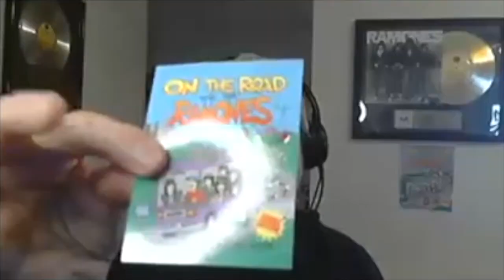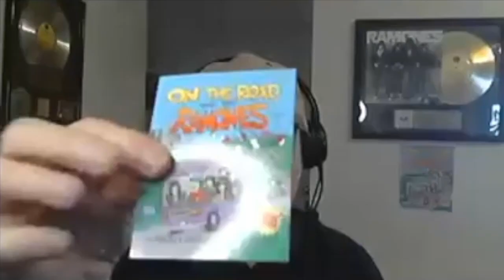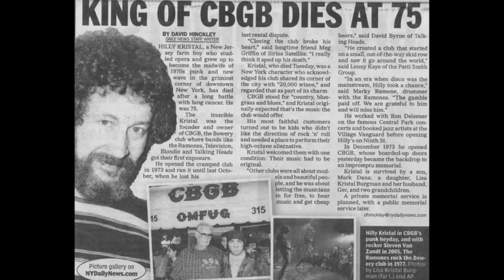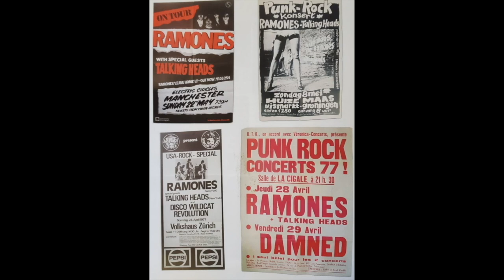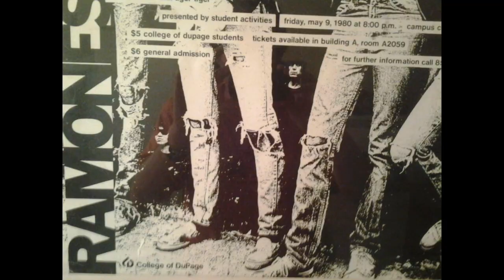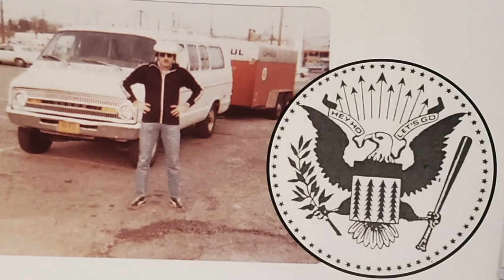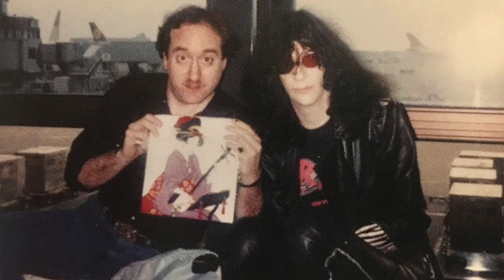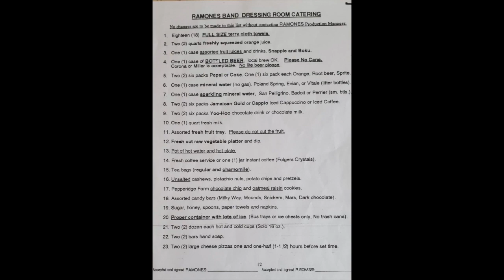Monte A Melnick Meets BA OF SLOPPY SECONDS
This interview was great we brought two titans Together in this amazing episode. Monte Talks about his book " On The Road With The Ramones Bonus Edition" Please Join Monte, Ben, Yehia, James and BA for this epic punk rock episode!